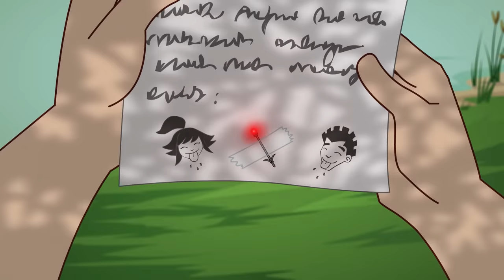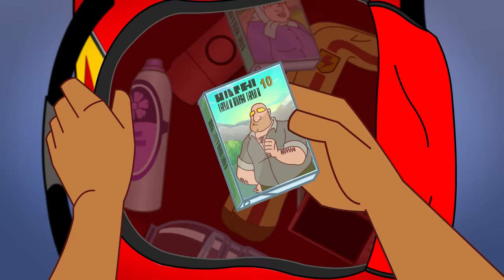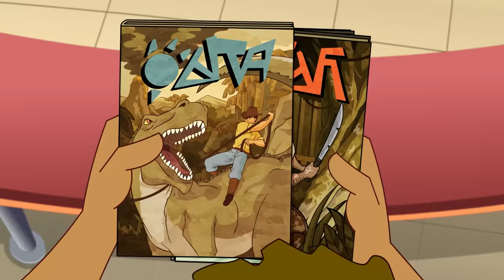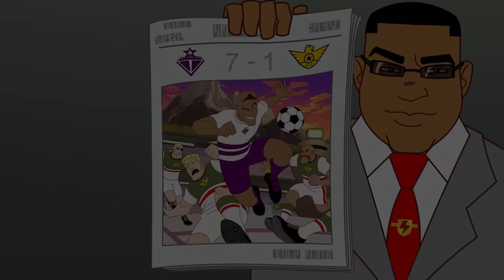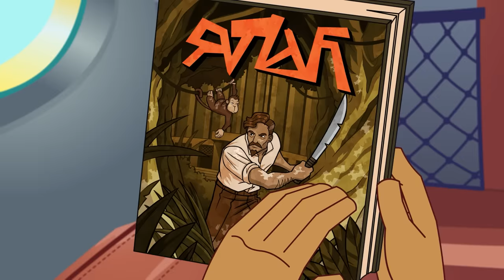Cuju Be Loved | Supa Strikas Soccer Cartoon | Football Videos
00:00 Cuju Be Loved
20:29 Field of Vision
41:16 Roblok Wars
1:02:03 El Matador Finds Himself
1:22:51 Stumble In The Jungle
1:43:23 The 12th Man